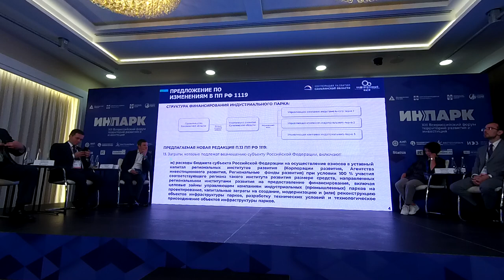Инпарк 2024 #08 Проблемы с банковским кредитованием и необходимость субсидий.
00:00:00 Введение и обсуждение финансирования
• Обсуждение новых лекарств и их преодоления.

• Проблемы с ипотекой и земельными участками как обеспечением.

• Опыт положительного и отрицательного опыта в развитии.

00:02:19 Проблемы с газовой генерацией
• Проблемы с продажей излишков электроэнергии.

• Необходимость создания рабочей группы для решения вопросов.

00:04:15 Пример индустриального парка
• Описание реализации стратегического проекта в Сахалинской области.

• Проблемы с банковским кредитованием и необходимость субсидий.

00:06:13 Проблемы с аккредитацией
• Несоответствие структуры финансирования требованиям постановления.

• Необходимость внесения поправок в постановление для поддержки индустриальных парков.

00:11:10 Обсуждение обязательных и факультативных требований
• Обсуждение необходимости разделения обязательных и факультативных требований.

• Примеры сложностей в достижении показателей.

00:12:50 Предложения по улучшению
• Обсуждение конкретных предложений по улучшению.

• Важность включения других регионов в обсуждение.

00:14:22 Налоговые и инфраструктурные фонды
• Создание налоговых фондов для поддержки инфраструктуры.

• Обсуждение возможности реализации таких фондов.

00:15:06 Налоговые потоки и развитие отраслей
• Нет полноценных данных по налогам в других банках, но можно умозрительно рассчитать их пропорционально выручке.

• Налоговые потоки могут использоваться для развития отраслей и создания новых партий.

• Идея заключается в том, чтобы сделать налоговые поступления источником денег для реализации государственных программ.

00:15:58 Национальные проекты и финансирование
• В послании президента были озвучены задачи, которые теперь будут включены в национальные проекты.

• В этом году ожидаются значительные финансовые вливания, но они могут быть задержаны из-за бюрократических процедур.

• В следующем году финансирование будет более оперативным.

00:16:52 Поддержка Дальнего Востока
• Обсуждается поддержка управляющих компаний на Дальнем Востоке.

• Необходимо поручить ассоциации подготовить предложения по инициативным взносам.

• Поддержка касается не только Сахалина, но и других регионов.

00:18:08 Индустриальные партии и затраты
• В некоторых регионах управляющие компании наследуют старые партии.

• Обсуждаются затраты на создание партий и их нормативное регулирование.

• Важно проработать эти вопросы и внести соответствующие предложения.

00:19:32 Заключение и приглашение к дискуссии
• Благодарность за конструктивный диалог и приглашение к дальнейшей совместной работе.

• Анонс большого инвестиционного форума в октябре, посвященного развитию регионов.

• Завершение сессии и пожелания участникам хорошего дня и продуктивной работы. .